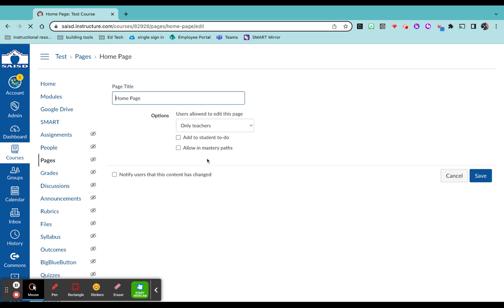Editing Your Canvas Homepage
Learn how to edit the homepage of your Canvas course template.